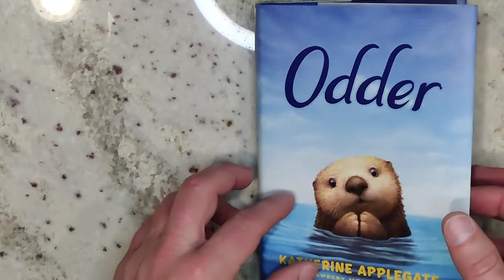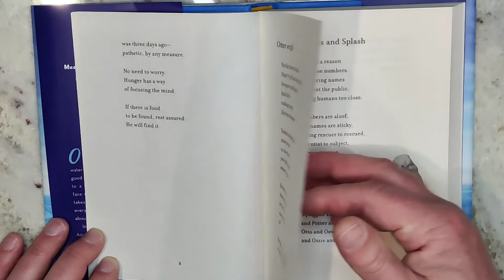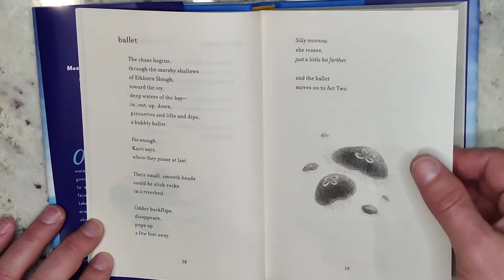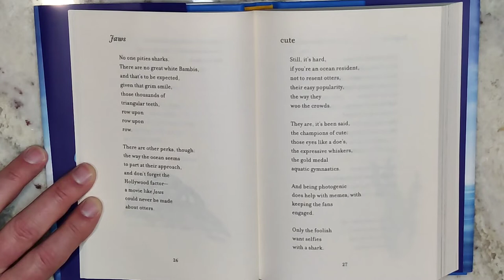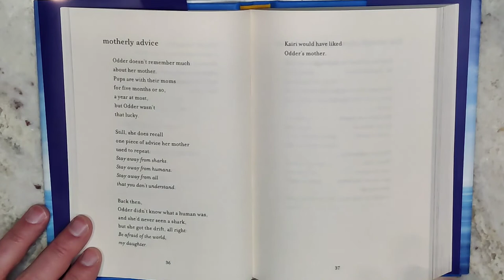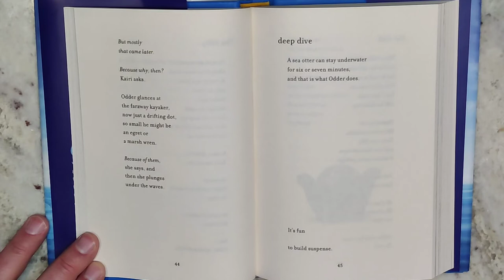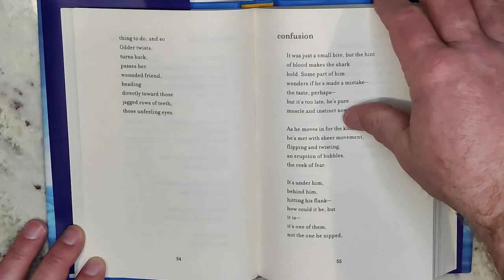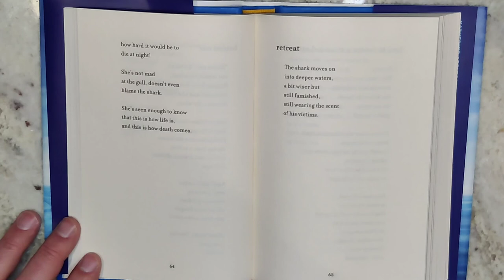Odder - Part 1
By: Katherine Applegate